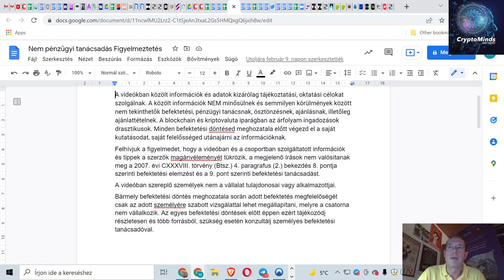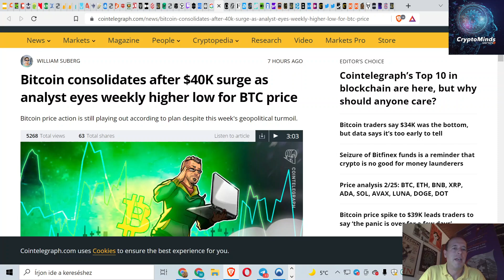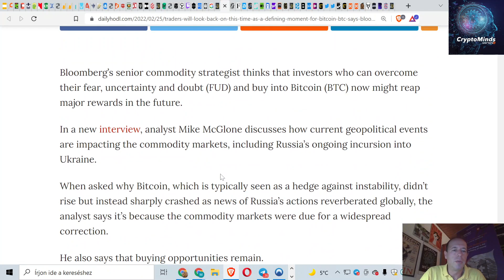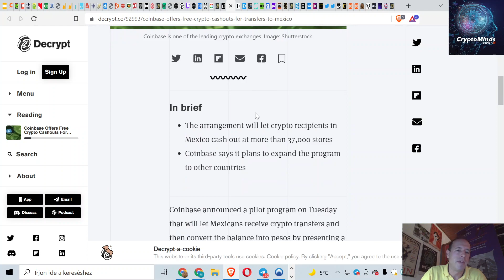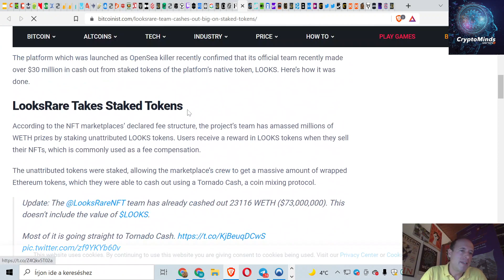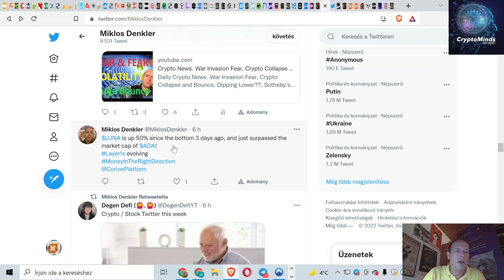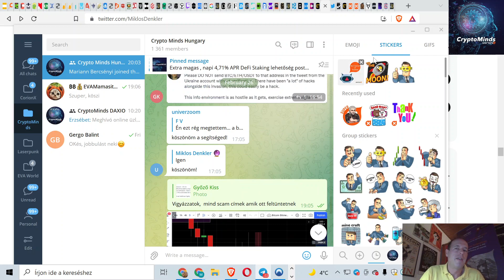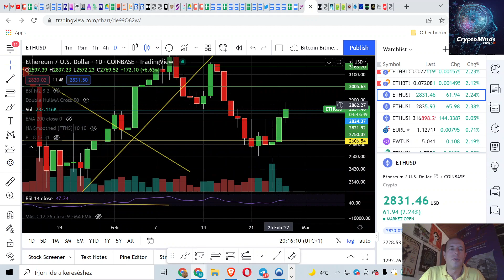Kripto Hírek. Bitcoin Konszolidálódik, Altkoinok Rallyznak, Vége a Veszélynek?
Napi Kripto Hírek. Bitcoin Konszolidálódik, Altkoinok Rallyznak, Vége a Veszélynek?

Várlak az “Amit a Bitcoinrol Tudnod Kell” Grátisz Tanításon!

🤫►► ► Crypto Minds Exkluzív Linkek ◄◄◄🤫:
💥EVA Word BSC Új Projektek AI Signál Bot jelentkezés: @EVAMAMASITA
💲 Safir és Hyperverse linkjét @EVAMAMSITA-tól kérd

Chapters:
00:00 Beköszönés
02:06 Buborékos chart
02:37 Félelem és kapzsiság index
04:07 BTC konszolidálódik
04:32 Rekt Capital/BTC
05:01 DXY index
05:18 LUNA
05:32 Bloomberg elemzése
06:46 Coinbase/Mexikó/Ingyenes transzfer
09:15 Cardano hirek
10:02 LooksRare/Likviditás csökkentés
10:38 Grátisz oktatás
10:48 Twitter/@MiklosDenkler &@Laserpunk_Gods
13:00 Artyom Fedosov/Letiltott Ukrán számla
13:59 Telegram
14:32 BTC
15:28 BTC shorts
15:31 BTC Longs
15:35 BTC dominancia
15:40 ETH

A videókban közölt információk és adatok kizárólag tájékoztatási, oktatási célokat szolgálnak. A közölt információk NEM minősülnek és semmilyen körülmények között nem tekinthetők befektetési, pénzügyi tanácsnak, ösztönzésnek, ajánlásnak, illetőleg ajánlattételnek. A blockchain és kriptovaluta iparágban az árfolyamingadozások drasztikusak. Minden befektetési döntésed meghozatala előtt végezd el a saját kutatásodat, saját felelősséged utánajárni az információknak.